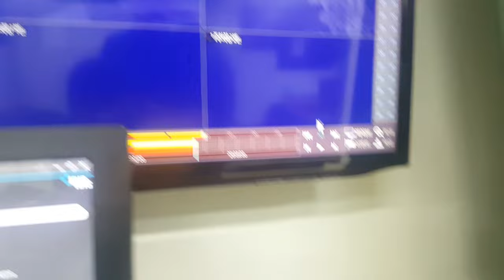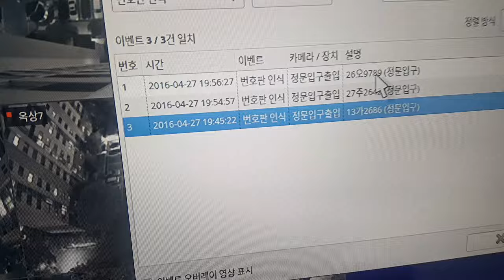디비시스차번추출카메라